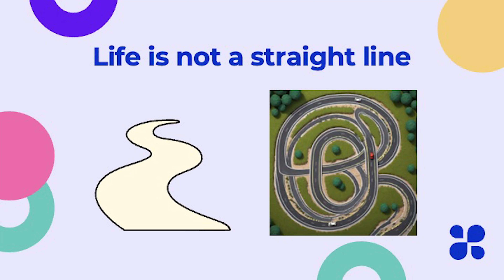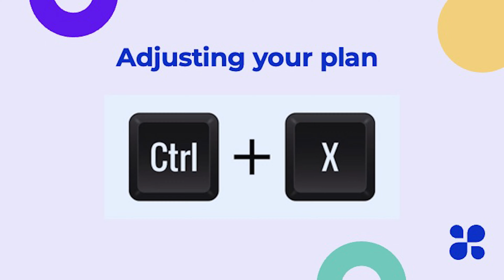EDITING YOUR LIFE AS YOU GROW | Nada Albedwawi | TEDxYouth@GEMSModernAcademy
"At the 2016 Rio Olympic Games she made history as the UAE's first female swimmer to participate in an Olympic Games.

Now a medical student, Nada is passionate about resilience, and how ‘Ctrl-X’ isn’t about erasing; but rather about the improvement from within."
Nada Albedwawi is the first female Emirati swimmer to represent the UAE at the 2016 Rio Summer Olympics, a groundbreaking achievement that showcases her dedication and resilience. She is currently in her last year of medical school and hoping to graduate later this year and make a meaningful impact in the healthcare field. Nada’s hobbies include swimming, cooking, horse riding, and painting. She is passionate about empowering women and girls to break barriers and pursue their passions, no matter the challenges. She has shared her journey on TEDx, where she speaks about resilience, goal-setting, and adapting to life’s unexpected twists. This talk was given at a TEDx event using the TED conference format but independently organized by a local community.